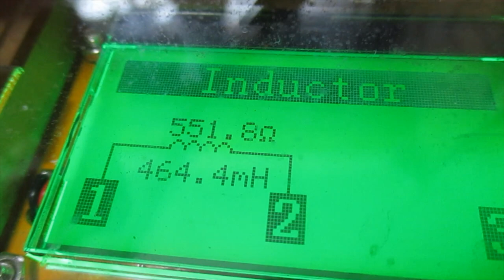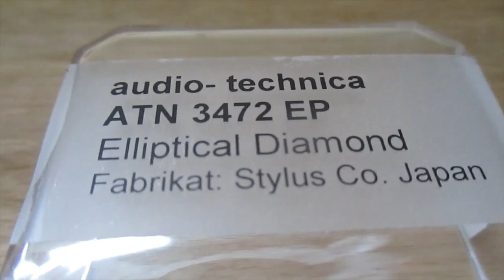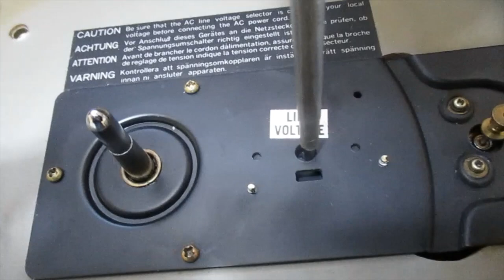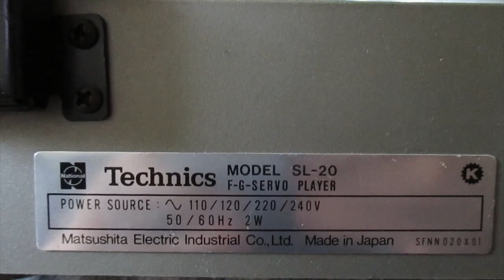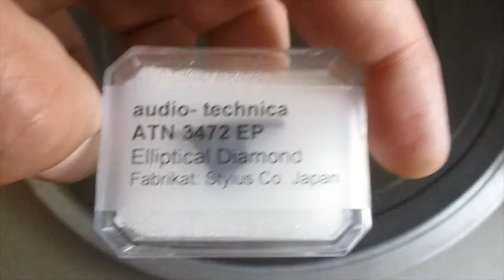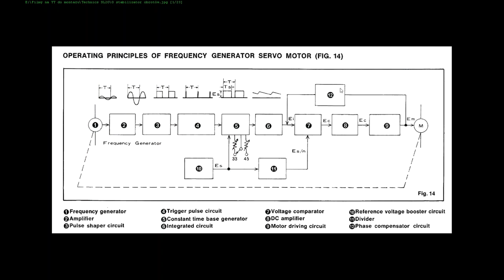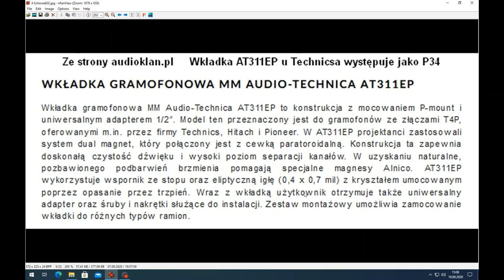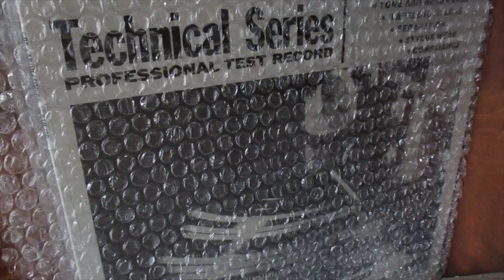Technics SL 20 i drobne problemy z jego pracą (#99)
Przeczytaj opis filmu zanim skomentujesz lub wystawisz ocenę.

Drobna naprawa gramofonu SL20. Wiem, że naprawa jest tymczasowa, bo usterka powróci. Żeby uniemożliwić zacieranie się łożyska należy wykonać tulejkę o cienkiej ściance i włożyć ją pomiędzy wał, a łożysko lub wymienić wał. Pokazałem Wam jednak do czego prowadzi smarowanie mosiężnych łożysk. Przy okazji omawiam problem z wkładką Sumiko Perl (różnica w indukcyjności cewek ok. 7%), która uszkodziła się jak nieopatrznie na pokrywie gramofonu położyłem smartfona (dopóki go nie miałem nie było problemu). Smartfon podczas łączenia się z siecią wygenerował napięcie w uzwojeniu wkładki, które przepaliło kilka zwojów i zmieniło jej parametry. Niestety, to wynik mojej beztroski. Jest w filmie jeszcze jedna wkładka, retro, mówię o tym jak przywróciłem jej funkcjonalność i jak brzmi.
Oryginalna wkładka montowana w tym gramofonie przepadła u poprzedniego właściciela. Ja gramofon kupiłem bez EPC-270CII i pasującej igły EPS270ED (szlif eliptyczny). Igła kosztuje 80 zł, więc więcej niż użyta przeze mnie. Jako ciekawostkę napiszę, że były tu zamontowane przez lata różne wkładki, od MF104 do Ortofon 2M, która nie przypadła mi do gustu z powodu relacji jakość cena. Teraz ten gramofon używam z kilkoma wymienianymi w zależności od mojego nastroju wkładkami: Sumiko Pearl, Technics P34, Ortofon OMB5.
Kwestia paska, faktycznie po wymianie paska obroty się bardziej ustabilizowały, chociaż mój służbowy smartfon nawet na talerzu gramofonu z napędem direct drive nie pokazywał 100% stabilnych obrotów, a wynika to z braku ułożenia w centrum talerza, po prosu bicie ma wpływ na pomiar. W opiniach użytej aplikacji znalazłem opinię o błędzie i wahaniach na poziomie 0,1%. Wynika to z czułości na bicie, a smartfon nie leżał po środku talerza. Ustawienie obrotów 33 i 1/3 za pomocą specjalnej tarczy i stroboskopu jest mniej dokładne.

Ciekawostka, w 1976 roku kosztował 99,95$ i był najtańszy w ofercie Technicsa. Przeciętny gramofon kosztował wtedy jakieś 200$ (dane z czasopisma Audio 10/1976).